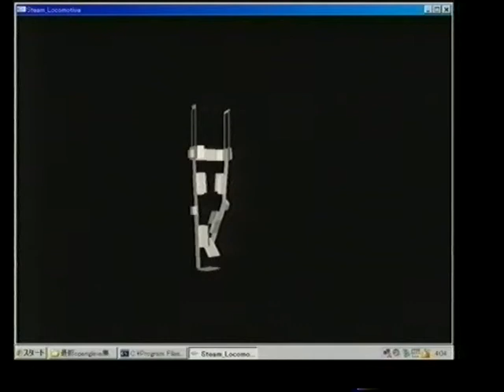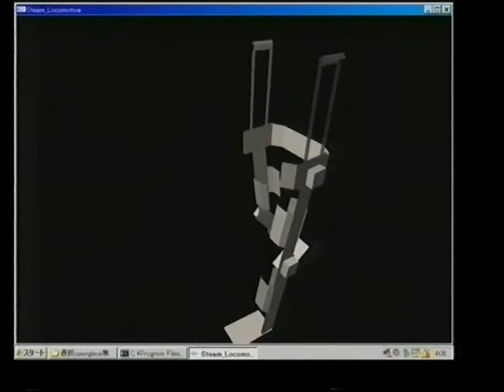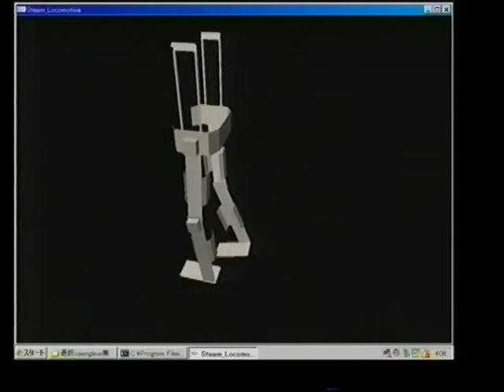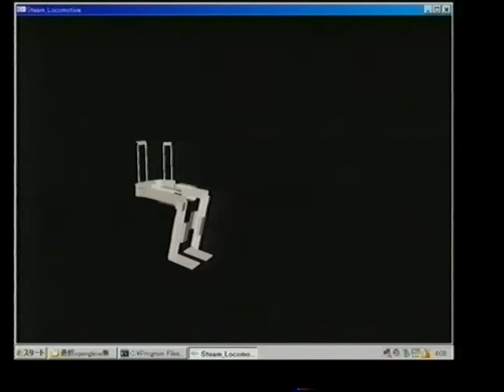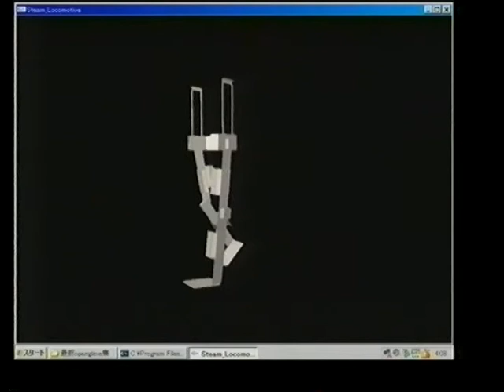歩行支援介護ロボット C OpenGL Walking Support Robot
No kind of modelers, CAD or CAE softs are used at all.
Every polygon is described by the equation of C language.

本ソフトはセイウチ工房｜セイウチ工房別館で販売しています。

熊澤政一(Seiichi Kumazawa)